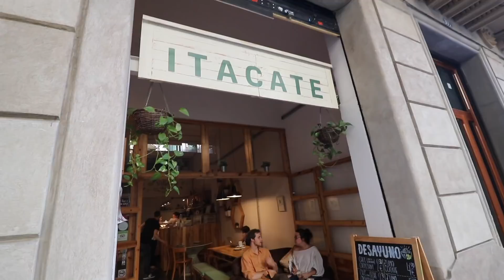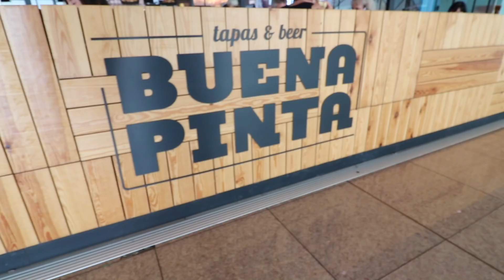FAREWELL TO BARCELONA | SPAIN TRAVEL VLOG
It's my final day in Barcelona, Spain and Farewells are always hard but I SHALL RETURN. We hit up my favorite spots around town while saying my goodbyes and running last minute errands before my trip to the Philippines!

This is a mini food trip as we head to places like Foc i Oli, an Orxateria for Orxata and Gelato, then to Ciudad Condal for Tapas and Seafood and finally to Bar Estudiantil for a final Sangria.

We say our farewells to close friends and head to the airport to Manila, Philippines!

__Travel with iVideo Pocket Wifi__